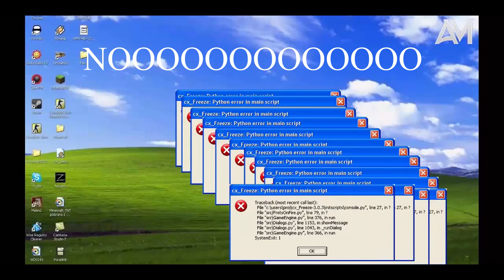r.i.p my new pc :(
not actually new pc lol it just meme